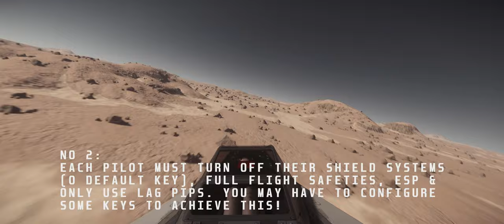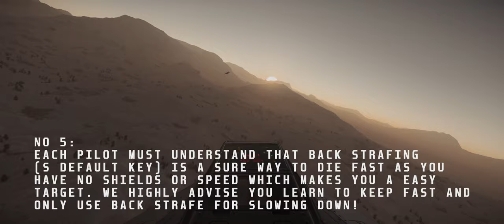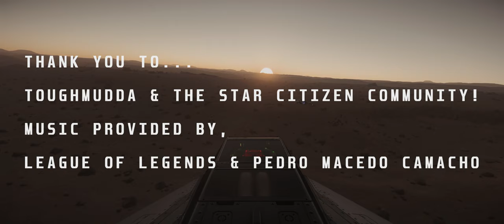LOGUN FIGHT ◻️ INTRO & RULES ◻️ STAR CITIZEN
LoGun a Star Citizen Community that specialises in Low Atmosphere Combat & Flight in Star Citizen!

FYI:
ESP OFF Can be turned ON if a Joystick User is VS a Mouse User as mouse doesn't use ESP!
Also you can make your own rules, don't need to 100% follow them, it's just for fun!

• Contents Of Video:
0:00 - Teaser
2:45 - Introduction
3:25 - Rules Of LoGun Fight Style
4:58 - Series Coming Soon

• Sneak Energy:
Sneak is a low-calorie, sugar-free energy drink!
Code "TDL" at Cart Page!

• Star Citizen Referral:
5K aUEC & help us get a Javelin!

Song: Worlds 2020 | Orchestral Theme - League of Legends

Song: Star Citizen Main Theme (Pedro Camacho)

• Editor:
TheDarkLaw